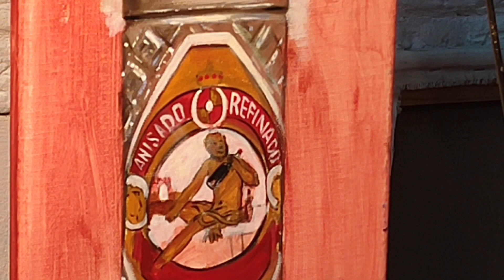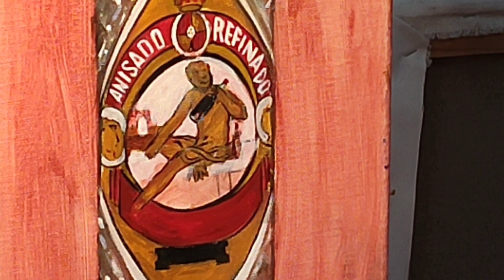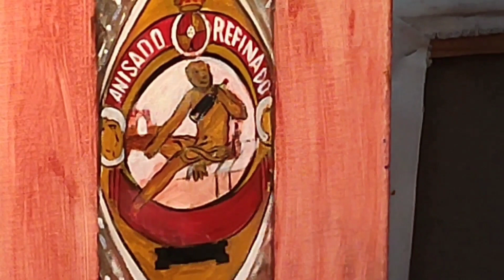LA BOTELLA DE ANÍS Y LAS ARTES PLÁSTICAS 102 POR LUIS RIZO PINTOR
SE EXPLICA LA INFLUENCIA QUE PUEDE TENER EL USO DEL ARTE EN LA INDUSTRIA Y LA PUBLICIDAD. @luisrizopintorartistico6574